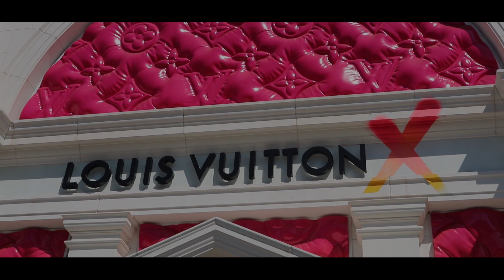Louis Vuitton pop up store in LA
I had a great time going to this pop up place in Beverly Hills. So many crazy Louis Vuitton stuff and I decided to make a little montage for them.